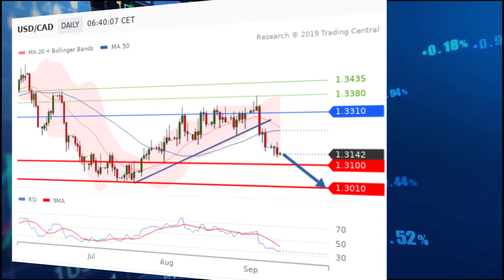USD/CAD: Impacted by John Bolton departure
Yesterday, U.S. National Security Adviser John Bolton resigned - he was well known to be hawkish on Iran.
Easing tensions between the U.S. and Iran are expected and Crude oil fell.
As Canada is an oil producer, CAD is closely tight to oil prices.